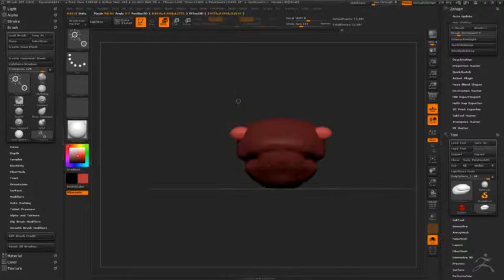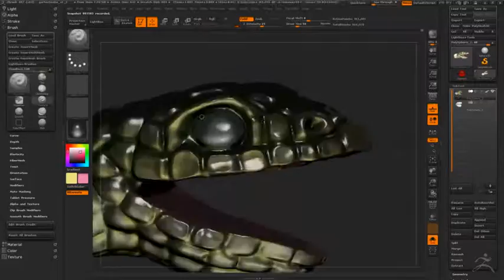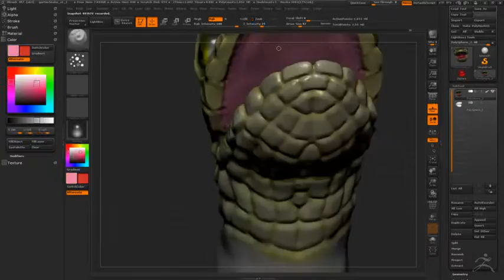ZBrush Quick Sculpt - Garter Snake Head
Here's an hour's worth of sculpting. I saw a garter snake the other day (official reptile of Massachusetts!) and it inspired me.